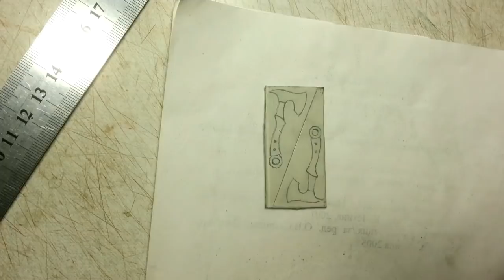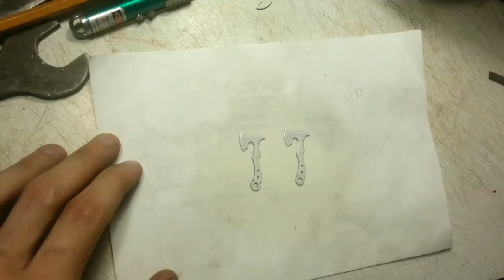Making mini axe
I show how I make a mini ax. Full process of creating mini axes - earrings. Pattern pattern on axes is made by electrochemical etching. Lining - wood. Axes cut out of stainless steel sheet. Have turned out beautiful earrings in the style of the Vikings.